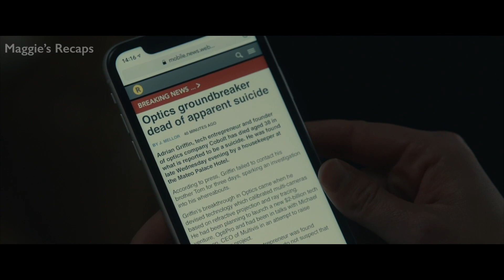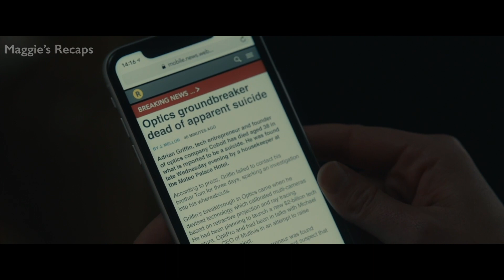A lover-abuser creates an invisible suit, to bug his ex and do different things to her...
When Cecilia's abusive ex takes his own life and leaves her his fortune, she suspects his death was a hoax. As a series of coincidences turn lethal, Cecilia works to prove that she is being hunted by someone nobody can see.

I am Maggie, and this a movie recap: The Invisible Man (2020)